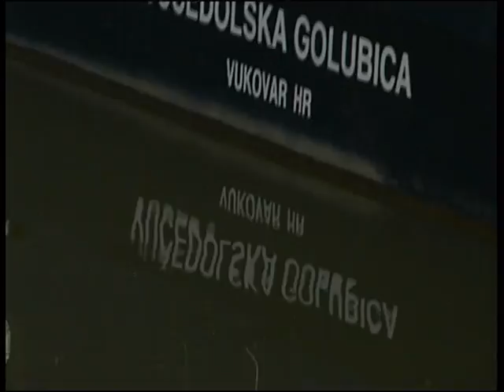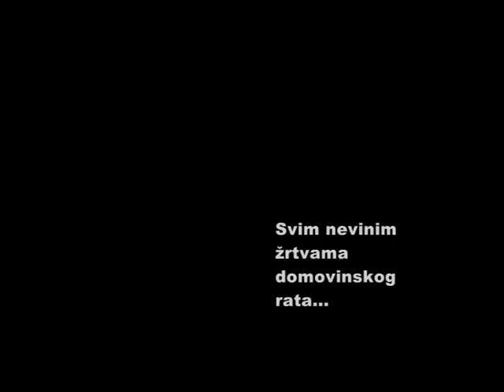Grad na vodi - kratki film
Vukovar, 2010.